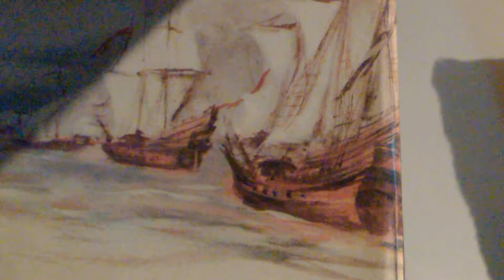Music For Riding Horse